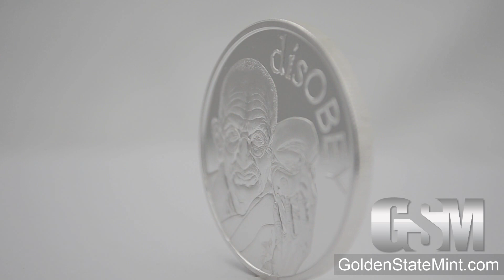Golden State Mint - disOBEY Gandhi MiniMintage Silver bullion round/ Silver Shield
Available for a very limited time from 9/04/17 to 9/11/17 at Noon EST. All MiniMintage items are sold exclusively at Golden State Mint. DON'T MISS YOUR CHANCE TO BUY!